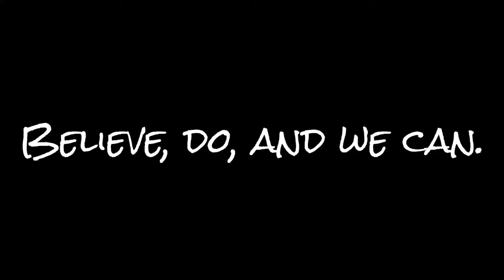Share Disney Princess Frozen Elsa's hairstyle 分享迪士尼公主冰雪奇緣Elsa的髮型(Disney style)